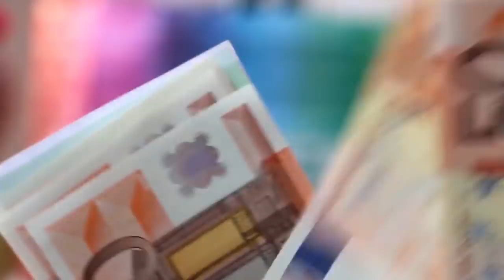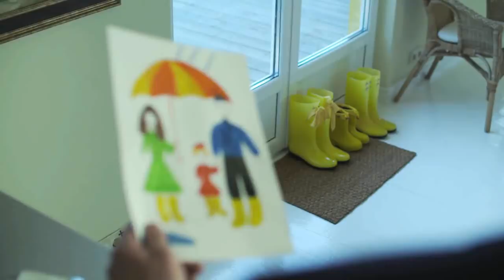Joker (जोकर) ▶ Heath Ledger की कहानी | The Dark Knight | Biography in Hindi | Hollywood | Actor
This video is about heath ledger "Joker" Biography in Hindi, Heath Andrew Ledger (4 April 1979 – 22 January 2008) was an Australian actor and director.

After performing roles in several Australian television and film productions during the 1990s, Ledger left for the United States in 1998 to further develop his film career.

His work comprised nineteen hollywood films, including 10 Things I Hate About You (1999), The Patriot (2000), A Knight's Tale (2001), Monster's Ball (2001), Lords of Dogtown (2005), Brokeback Mountain (2005), The Dark Knight (2008), and The Imaginarium of Doctor Parnassus (2009), the latter two being posthumous releases...